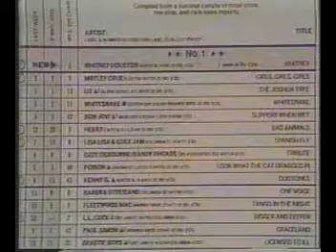Year in Rock (1987) - Heavy Metal